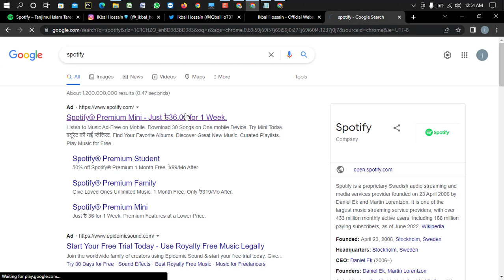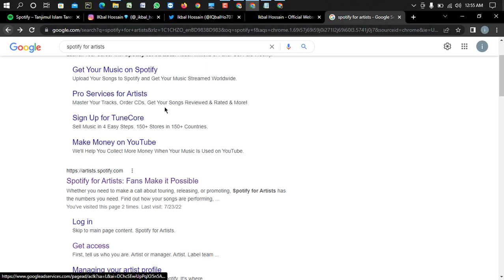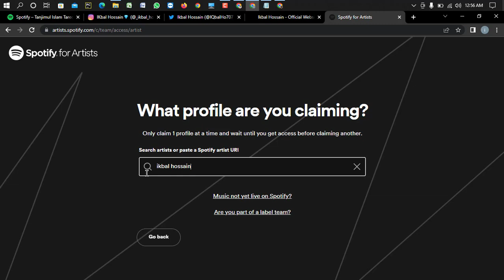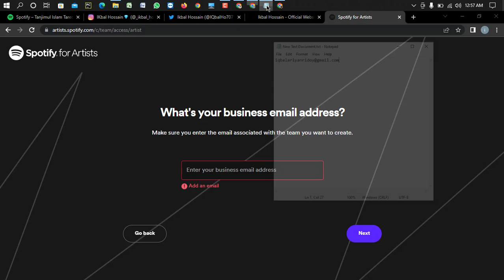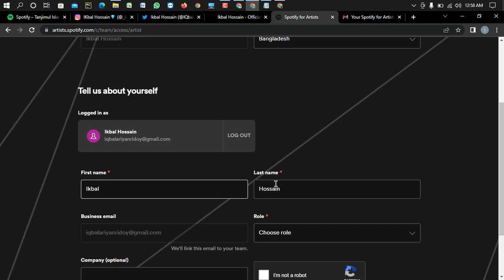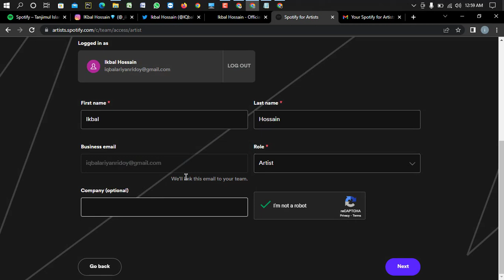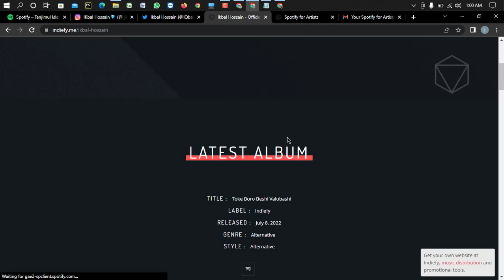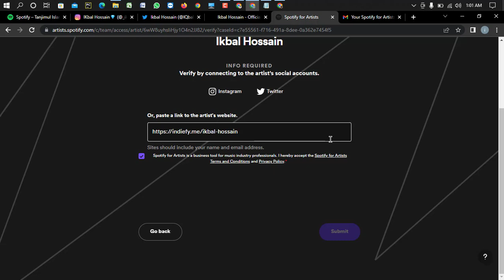How To Get Verified On Spotify - Claim Your Spotify Artist Profile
Hello, Dear Viewer, This is Tanjimul Islam Tareq from Tech Tareq.
This Video topic is How To Get Verified On Spotify - Claim Your Spotify Artist Profile
By learning this topic you can easily  Claim Your Spotify Artist Profile  by following the steps which I discuss in this video.

Thank you for sharing your valuable time and reading this description. I hope, I was able to help you to learn How to Claim Your Spotify Artist Profile!
- Tanjim Tareq